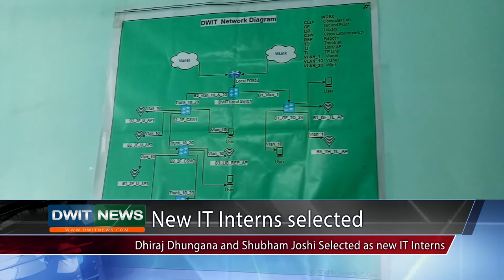DWIT News 69th Edition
The 69th edition of DWIT News is out now.

Presenter-  Aishwarya Sapkota
Reporter- Shubham Joshi
Camera - Tsering Sherpa, Samrajya Shrestha
Edit - Shubham Joshi
Script Writer: Aishwarya Sapkota